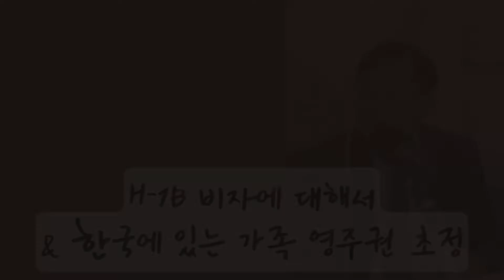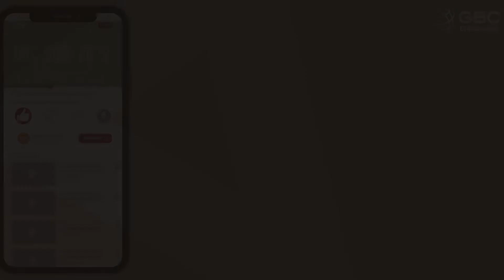[법률상담] H-1B 비자에 대해서, 신청시 주의사항 & 한국에 있는 가족 영주권 초청 - 천관우 변호사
진행: 구도경 | 게스트: 천관우 변호사